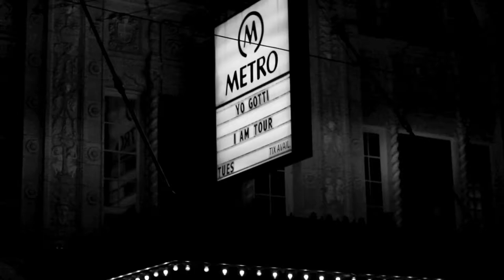Photography 101 By: Elliot Velez (Yo Gotti & YG I AM TOUR